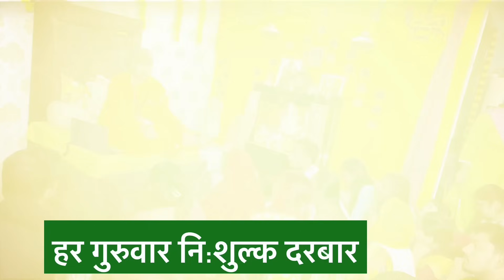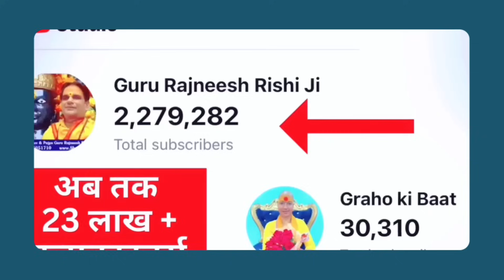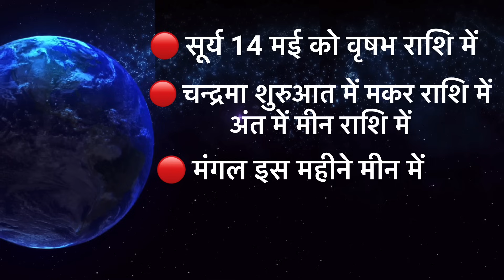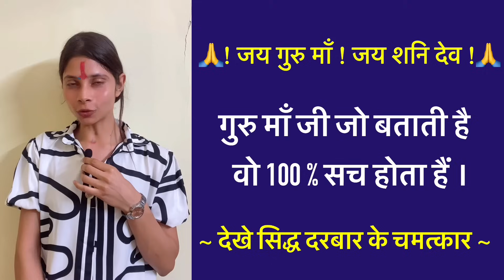मिथुन मई राशिफल | मई राशिफल 2024 |Gemini Rashifal | Mithun Rashifal